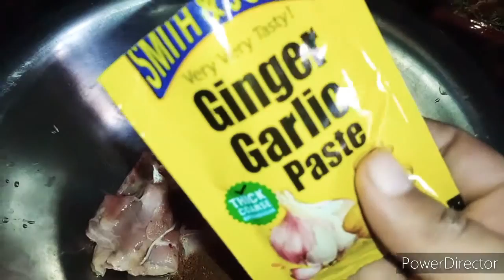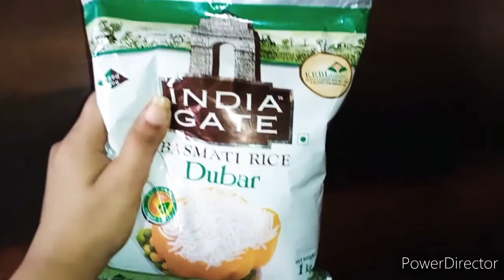Chicken biryani in cooker 😳 || इस तरह बनाएं चिकन बिरयानी || चिकन बिरयानी रेसिपी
Hello 👋

in today's video I'm sharing Chicken biryani recipe in my style.

it's a very easy recipe suitable for all especially for bachelors 😌

you guys can easily make this biryani.

For businesses enquiry or collaboration

Please email

Pizza recipes restaurant style

Pizza kaise banate hai

Copyright : all the images and videos that you see in this video are belongs to me so please don't use or copy or reproduce any content or anything without taking permission 🙂 ( paid or unpaid )

                Please 🥺

And reach my goal 😊

Please give me suggestions and ideas in comment box 💜

I would love to make videos on topics given by you guys 😘😍

Please support ❤️